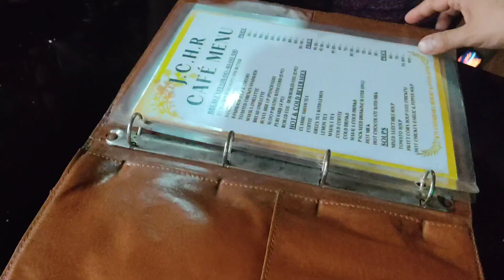Joychandi Pahar Hill Resort ⛰️🪴....1st Birthday celebration with 🍰 cutting..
Hi Guys, welcome to my Bengali vlogs channel.
On this vlog channel I will be sharing my uncut life with you ( friends).I want to share my Daily happy moments with you guys through my vlogs.

stay happy stay blessed and stay positive ☺️☺️